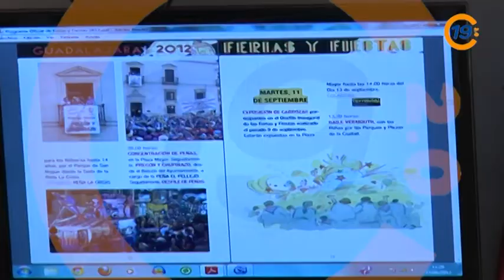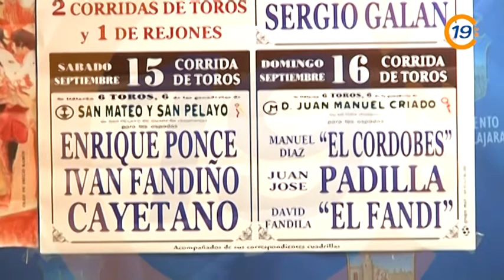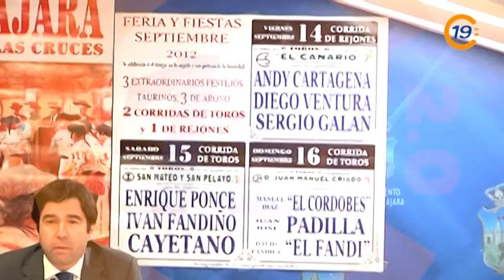20120830 VTR PSOE PROGRAMA FERIAS 1